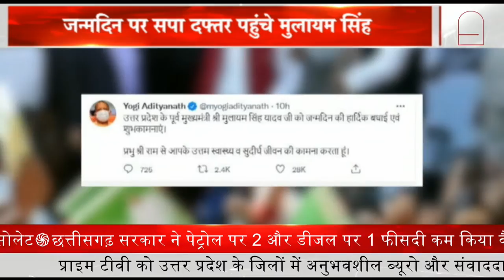PRIME DEBATE II Prime Tv II